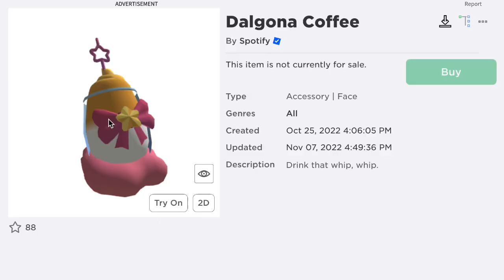[FREE ITEM] สอนรับ กาแฟปั่น แสนอร่อย How to get Dalgona Coffee in Roblox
[FREE ITEM] How to get Dalgona Coffee in Roblox